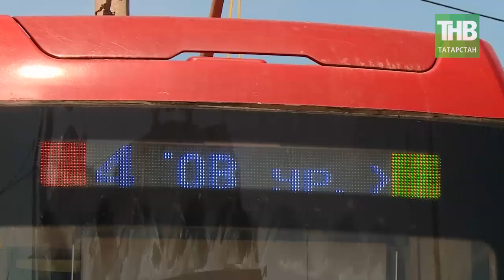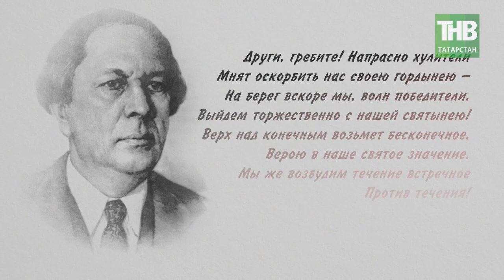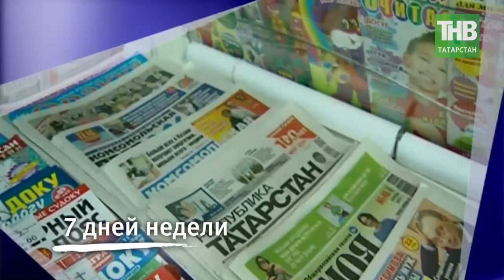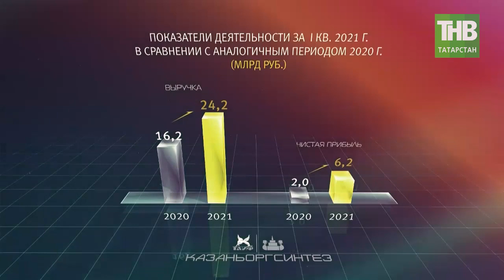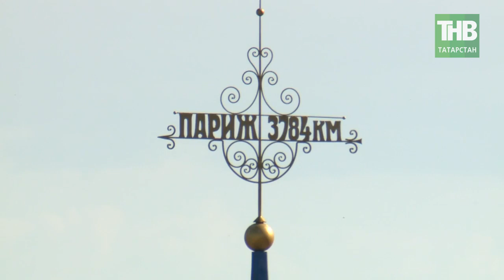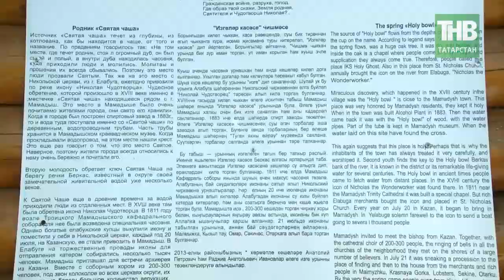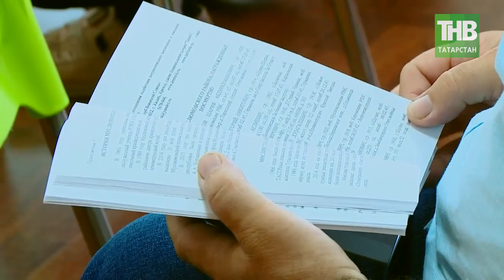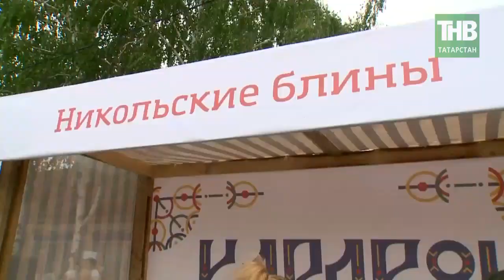7 дней 23/05/21 ТНВ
→ Трамвай - аттракцион на колёсах: проблемы спустили на тормозах и как решить накалившуюся ситуацию?
→ Самокаты - запрещать нельзя оставить: транспортная революция, или Война людей и машин.
→ Ходьба по солнцу: неповторимый узор Каравона.

Координаты:
☎ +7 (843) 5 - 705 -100